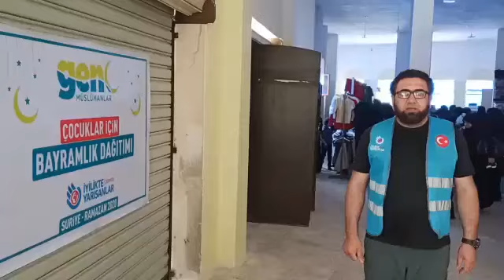Afrin'deki Çocuklara Bayramlık Kıyafet Ulaştırdık - Ramazan 2020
Mart ayında Suriyeli çocuklar için yapmış olduğumuz yardım kampanyasıyla  Afrin'deki çocuklara 10.000 TL'lik kıyafet yardımını bayramlık olarak ulaştırdık. Yetim ve ihtiyaç sahibi çocuklar aileleri ile birlikte İyilikte Yarışanlar Derneği'nin Afrin'deki hayır mağazasından bayramlıklarını aldılar.
Yardımlarını esirgemeyen tüm kardeşlerimize çok teşekkür ederiz. Allah hayırlarınızı kabul etsin...